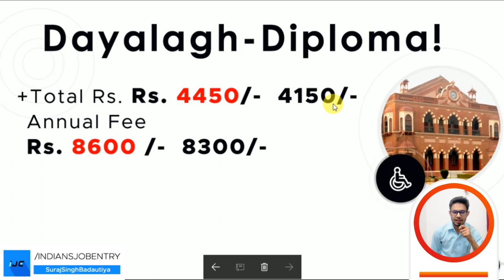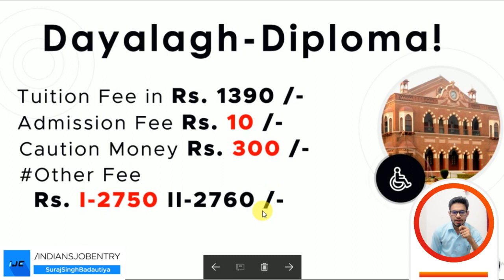Dayalbagh Polytechnic | Fees Structure | Dei ki diploma ki fees kitni hoti hai | indiansjobentry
This video is news of Dayalbagh Polytechnic | Fees Structure | Dei ki diploma ki fees kitni hoti hai | indiansjobentry.

and SUPPORT

Namaskar dosto yahaan is video main humne aapko dei dayalbagh educational institute ki  Polytechnic Diploma ke fees structure ke bare mai jankari di hai  aap log kaise apne apni fees bharoge or kya kya krna hai or kya kya nahi Karna hai or hum aasha krte hai ki aapko ye video pasand aayi hogi Dhanyabad.